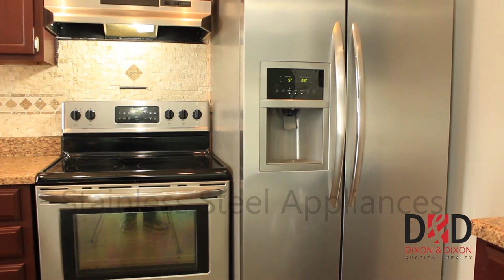1046 34th Street, Tell City, IN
Location! Location! Location! 3 Bdrm Brick Home with Basement!
Brick Ranch home with finished, walk out basement on the edge of town sitting on 1 acre! Features 3 bedrooms, 2 1/2 baths, open kitchen with stainless steel appliances and large deck with above ground pool.